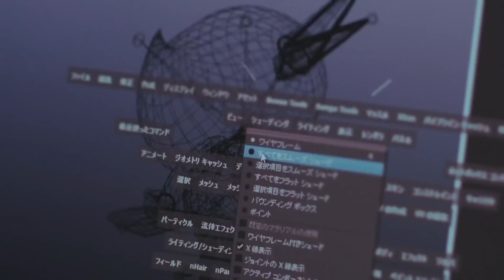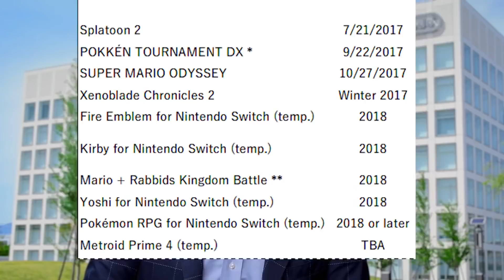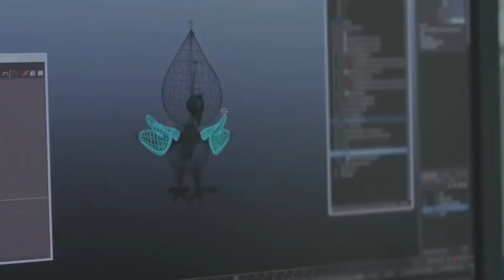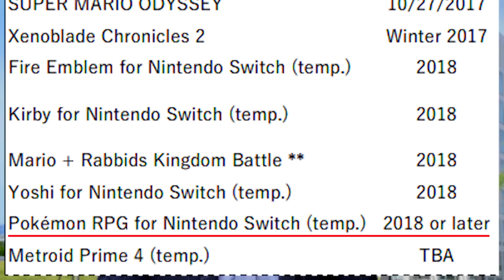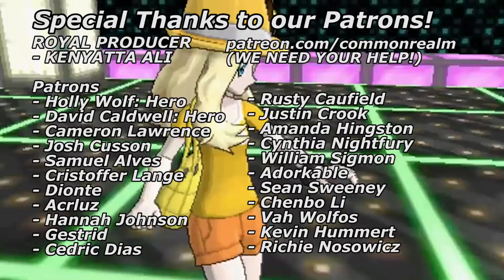Pokemon Switch - Generation 8 coming in 2018?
Will Pokemon Switch mark the beginning for Generation 8 in 2018?

We take a closer look in this episode of Inside Pokemon Switch!